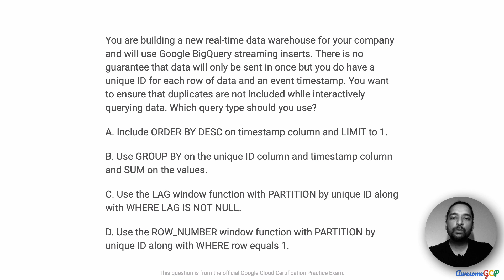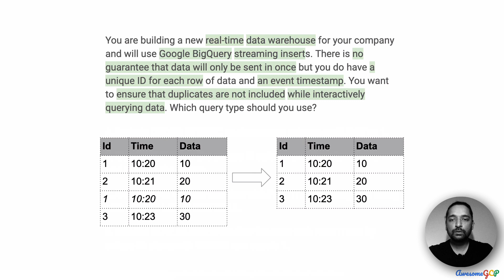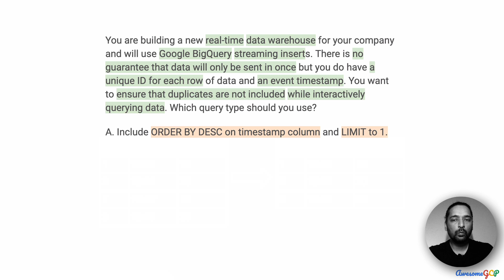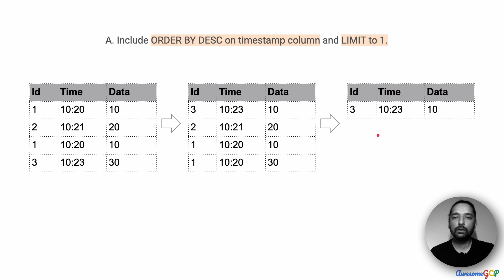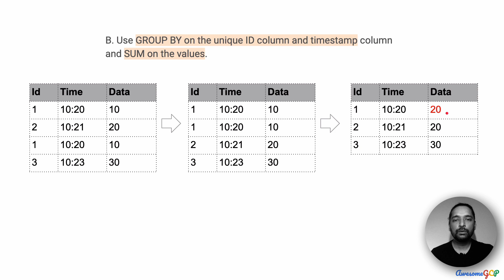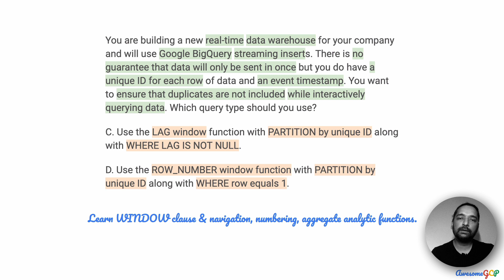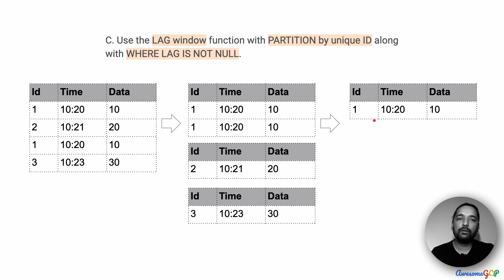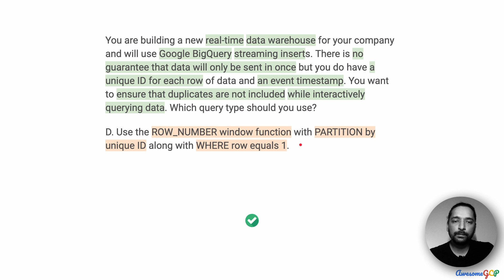PDE-3 Quick, GCP Data Engineer - BigQuery, streaming, de-duplication, partition, analytic functions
"You use a Hadoop cluster both for serving analytics and for processing and transforming data."

Errata:
@2:36 I have the order of the sorted values wrong.  The Data is not matching the IDs.  Ignore the Data at this point.